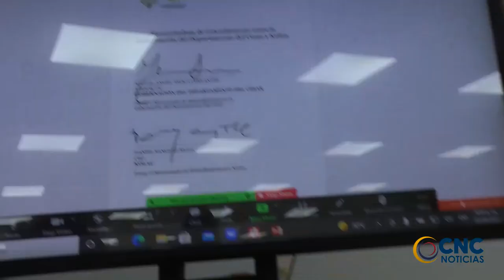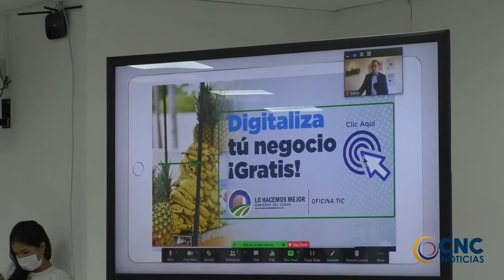PLAN DE DIGITALIZACIÓN GRATUITO PARA PEQUEÑAS Y MEDIANAS EMPRESAS DEL CESAR